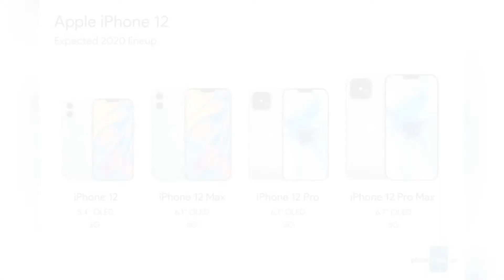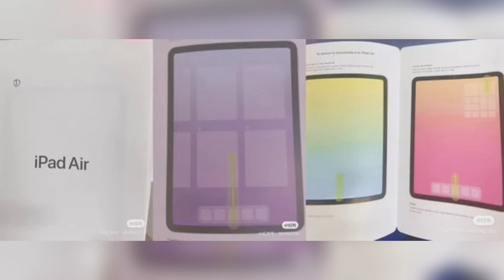iPhone 12 release new AirPods, iPad, Apple Watch with lower price everything we expect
Hello Friends

Android Discovery Channel Provides You 100% Informative and Orignal Content. My Videos Provides You Complete Information About the New Devices Launched in Market. My Videos Provides You 100% Value of Content.

Every Day You Get New Three Technology Videos on My Channel, Then Subscribe to This Channel and Also Press Bell Icon So that Notifications of Every New Video can Reach You First.

Your Quaries:-
Iphone 12 release date
iPhone 12 relevant event updates
Iphone 12 launching date and accessories
Iphone 12 and accessories
Apple iphone 12 first look
Apple iphone 12 amarques brownlee
Apple iphone 12 leaks updates
Apple iphone 12 price
New Apple watch price ?
New ipad air price?
Apple airpods 3 expected price?
Apple releases iphone 12 apple watch
Apple iPhone 12 pro max
New launched products of apple price
Expected price of new iphone 12
Expected price of  new ipad air
Expected price of new apple watch 6
Expected price of new airpods 3